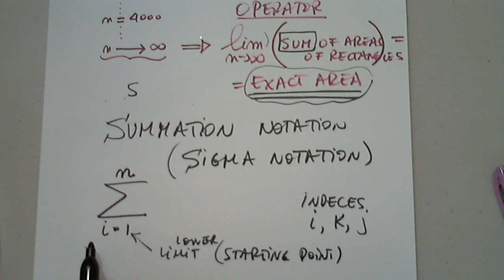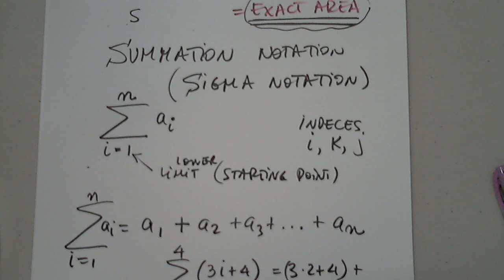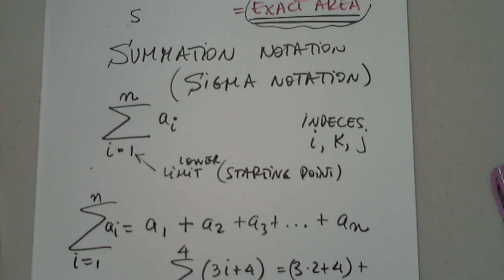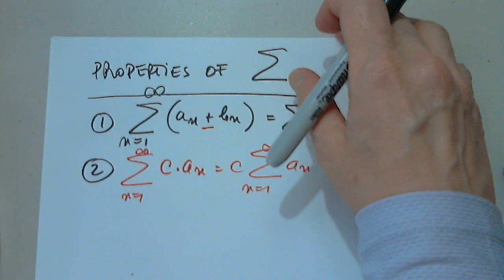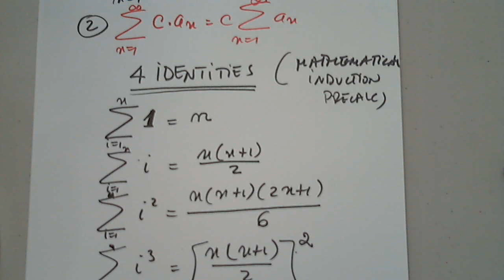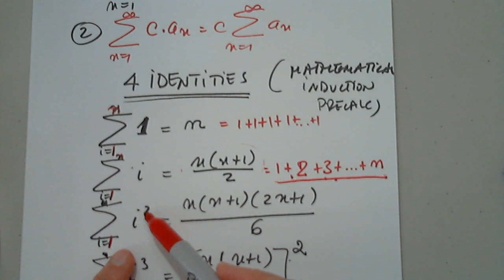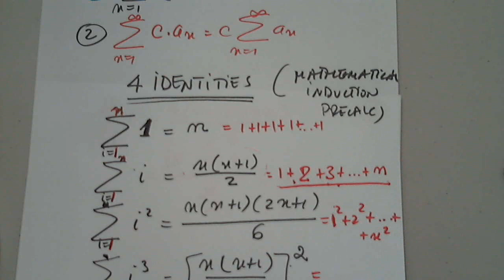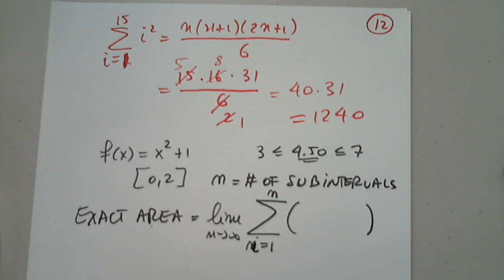MAT 191 4.9 AND CHAPTER 5 PART 5 AUGUST 3